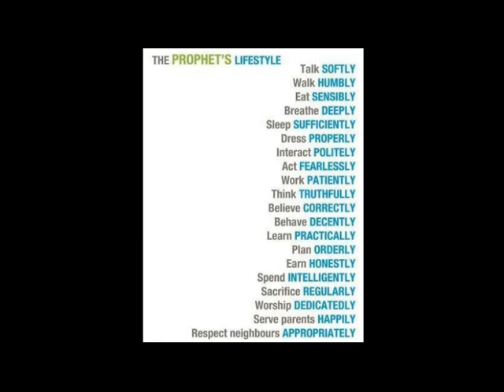How many Rakaat can you pray with one Niah / intention (نيه)? [Pashto]